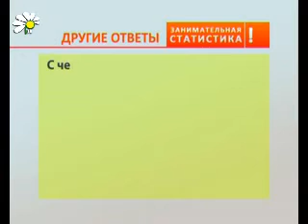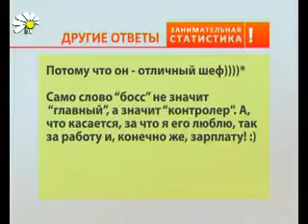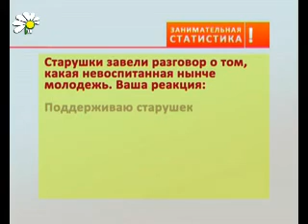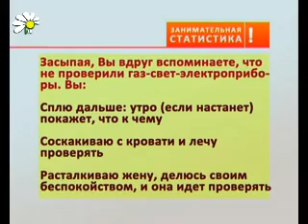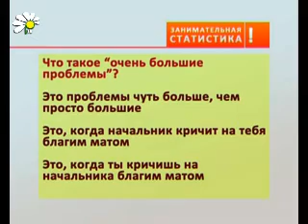За что Вы любите Вашего шефа?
15% - За умение красиво рассказать о перспективах компании и нашем великолепном будущем
15% - За то, что он есть! Никто не будет работать как лошадь, пока не пришпорит начальник
15% - Он понимает, что руководить -- это не мешать хорошим людям работать
15% - У нас директор -- как младенец: что не так -- сразу в крик
25% - Босс не всегда прав, но он ВСЕГДА БОСС!!!

Такими признаниями мы отметили День шефа! По статистики 14% россиян, обратившихся в службу занятости, непременно хотят быть начальниками. Мы проверили, есть ли у среднестатистического рассказовца шанс сесть в директорское кресло.